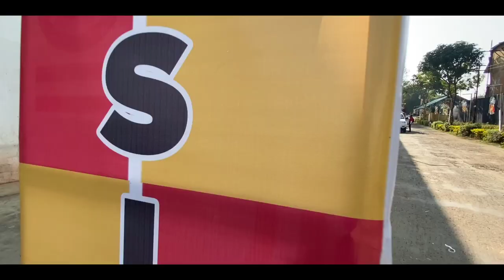We went to Nagaland for this..!!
Short vlog of our recent visit to Nagaland, Dimapur for Musik-A festival.
Thanks to @RahulnTv for being my videographer 😁.